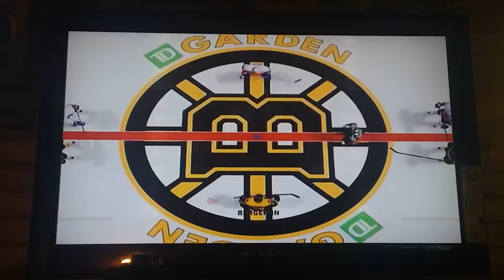Dont watch if you wanna hear my brother be mean